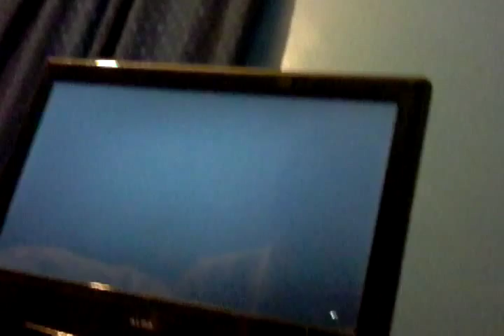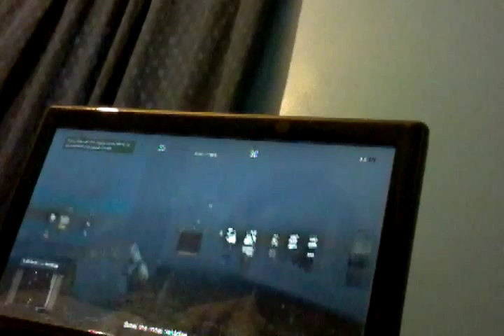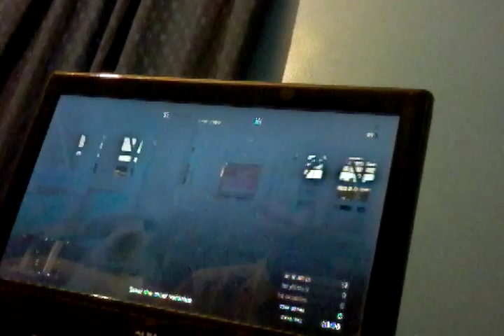GTA V gang atac